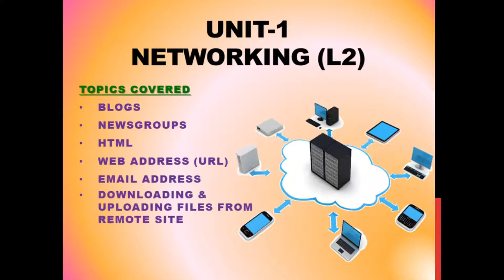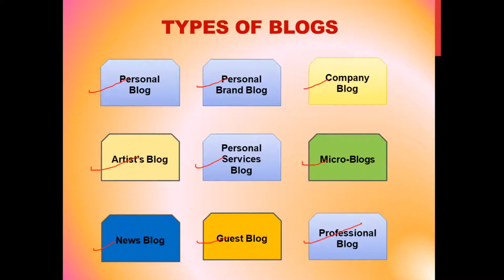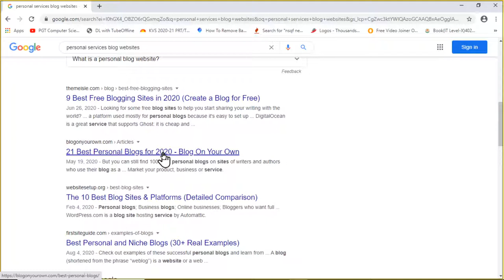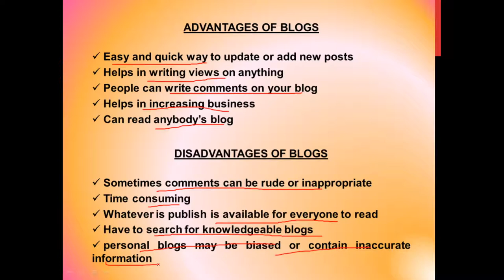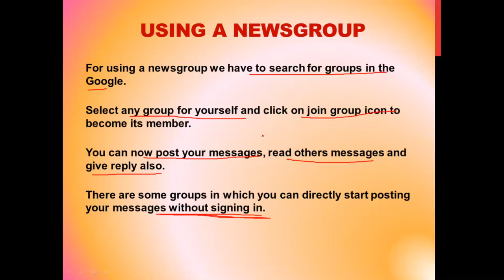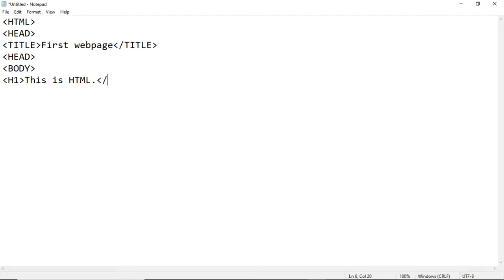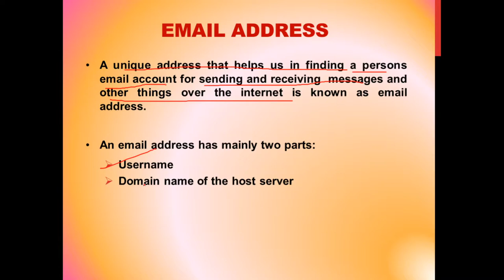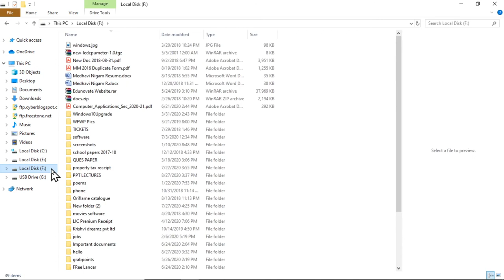Computer Applications| Networking | Part-2 | Class 10| CBSE 2020-21| Code 165| By Medhavi Nigam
Hello everyone!!

In this video, we have explained about some basic concepts of networking in detail that have been mentioned in class X(2020-21) syllabus by CBSE. This video will help you in understanding each and every concept in an easy and practical manner. Through practicals we have tired to make concepts clear in your mind so that you don't have to face any confusion about any topic.

Topics covered are:
* Blogs and its types
* Advantages & Disadvantages of blogs
* Newsgroups and its types
* Advantages & Disadvantages of newsgroups
* HTML
* Web address (URL)
* Downloading & Uploading files from remote site